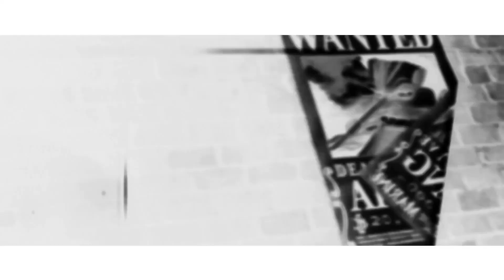KeyCover 2 | Arlong | Vilões (One Piece) - Ambição | M4rkim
mais um pra lista de cover kkj, não foi um dos meus melhores, mas assim que meu fone novo chegar eu lanço uns brabos, ta?

valeuuuu

Música Original por M4rkim